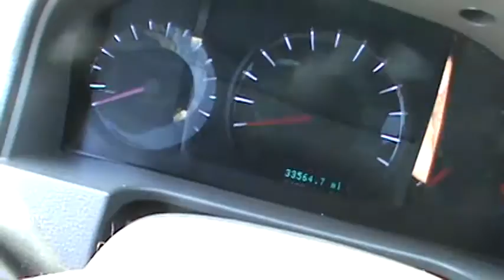FOR SALE 2012 FORD FUSION SEL ONLY 33K MILES 1 OWNER STK# P6879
Ready to roll! There's no substitute for a Ford! HERE'S THE DEAL!!  ONLINE SHOPPING MADE EASY WITH WORLDWIDE SHIPPING SERVICES AND UNMATCHED PRICES. ASK AN ONLINE AGENT FOR INSTANT ANSWERS USING LIVE CHAT. SERVICE AND PRICE IS HOW WE ARE ABLE TO BE YOUR DEALER WITH THE CLICK OF A BUTTON. Who could say no to a truly fantastic car like this outstanding 2012 Ford Fusion? Take some of the worry out of buying an used vehicle with this one-owner creampuff.